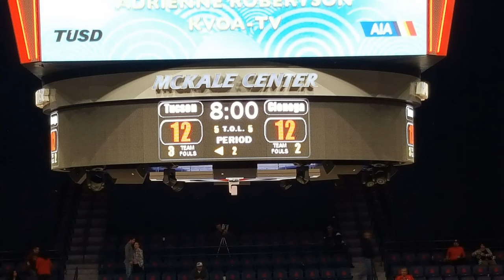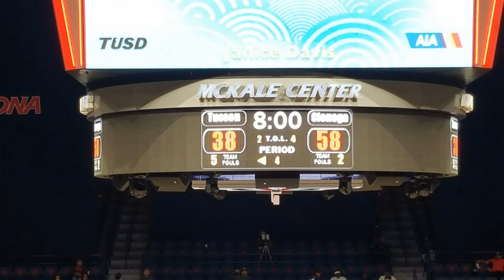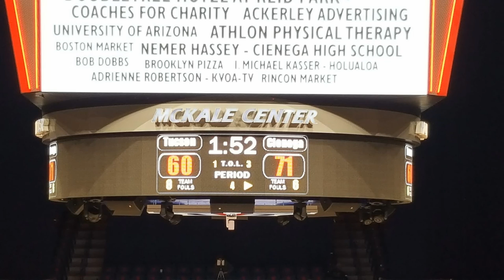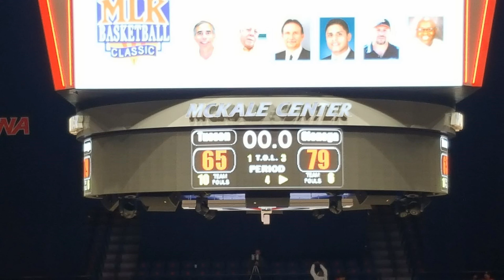THS v Cienega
Game Film of a  Basketball Game between:
Badgers (Tucson High Magnet School) vs. Bobcats (Cienega High School)